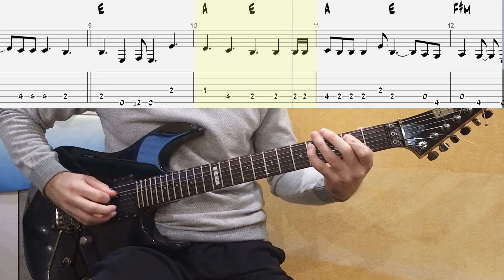Robert Folk - Police Academy March 1984 на гітарі